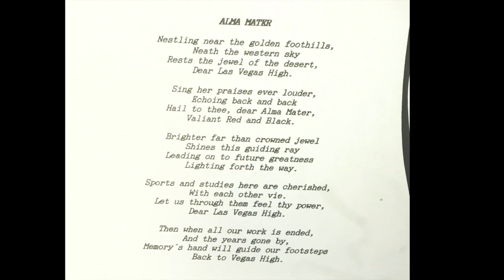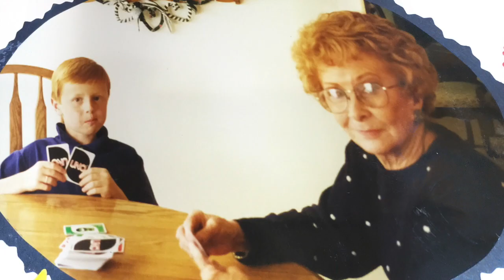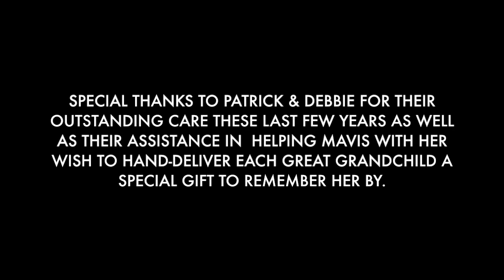Mavis Magleby Kelly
Mavis Magleby Kelly passed away at age 93 on October 23, 2018, in Las Vegas, Nevada.

Mavis was born in Monroe, Utah, January 2, 1925 to Alma Woodruff Magleby Sr and Mildred Ann Crabb. Her family moved to Las Vegas after her junior year and she graduated from Las Vegas High School in 1943. After one year at the University of Utah she transferred to and graduated from the University of Nevada, Reno with a degree in education.
Her teaching career began in McGill, Nevada. After one year, she moved back to Las Vegas and continued teaching at Vegas Heights Elementary School, Jim Bridger Middle School, Frank F. Garside Middle School, and John C. Fremont Junior High School. She continued her education and graduated from UNLV with a Masters Degree +32 in Library Science. She served as the Fremont school librarian for several years. She then finished her career by opening up and working as the Dell H. Robison Middle School librarian. She retired in 1992.
Mavis earned a living working in education, but her vocation was raising her two sons. Her avocations included Pi Betta Phi which she continued to support well after retirement. She was also actively involved in state and national library associations. She traveled extensively around the world. But some of her favorite trips were with her friends, also school librarians, as they traveled around Nevada to the annual state library conventions. Mavis also loved flowers, house plants, and flower arranging. As a young mother she loved digging around in her flowerbeds. In her middle aged years she studied Ikebana. In her latter years, even though her vision was limited, she always enjoyed live plants in her home as well as decorating her front door with live plants or flowers she had arranged. Mavis was a member of the Church of Jesus Christ of Latter-day Saints.
Mavis is survived by her brother Hal Magleby, two sons K. Patrick (Debbie) and G. Timothy (Janet), 11 grandchildren, and 13 great-grandchildren. She is preceded in death by her parents, siblings (Spike Magleby and Cal Magleby), grandson (Cole), and her boyfriend (Louis F. Leon).

Services will be held Saturday November 3rd at 11 am at 8801 Alexander